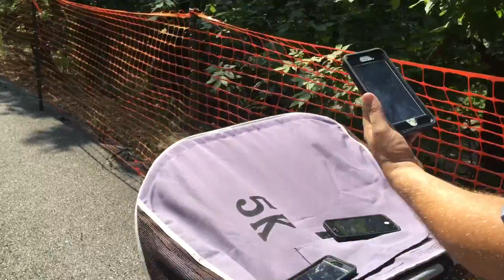It RUNS In The Family 2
We did a 5K in Branson, MO